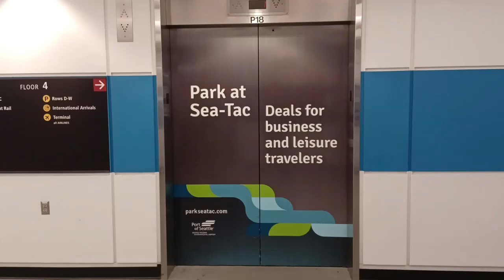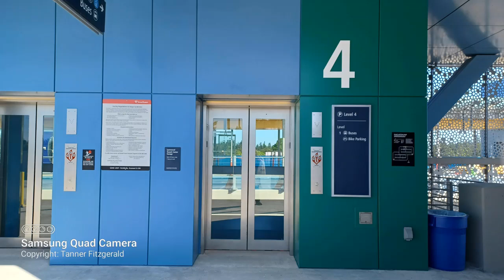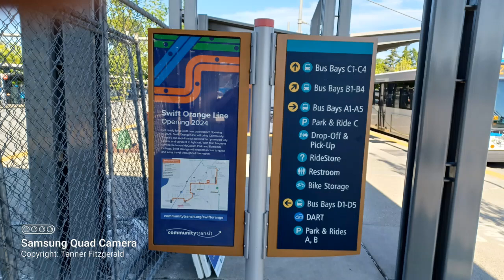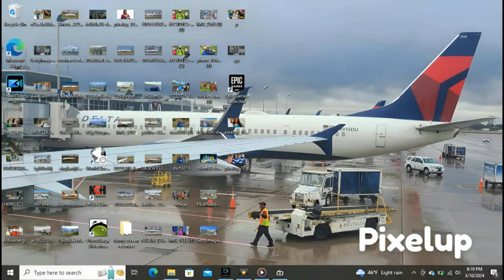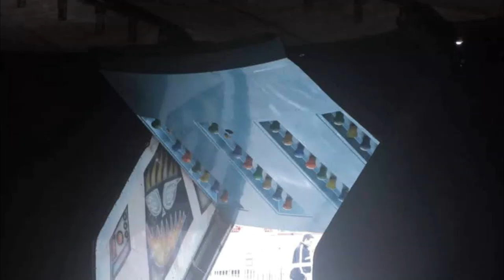slide show movie with lots of audio cartoons